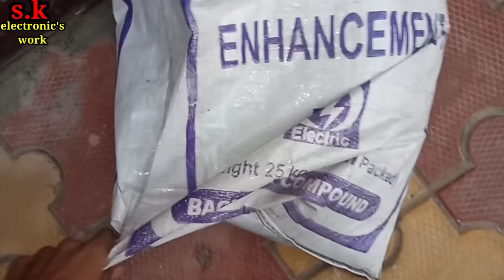Chemical Earthing kese kre| Earthing in hindi | देखो क्या फायदा है आपके लिए आखिर क्यों जरूरी है